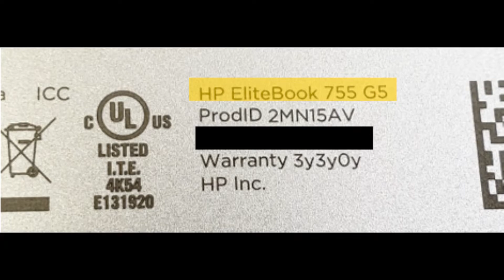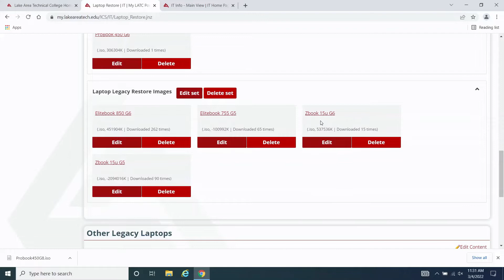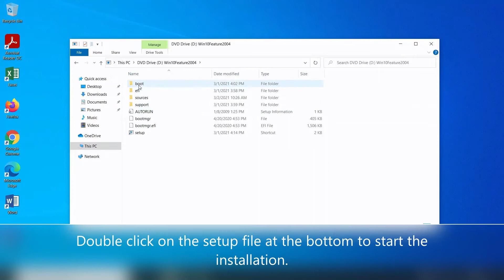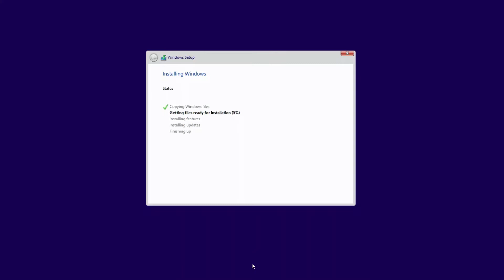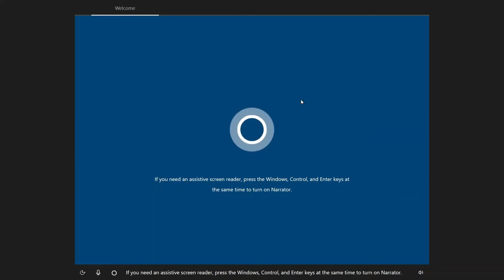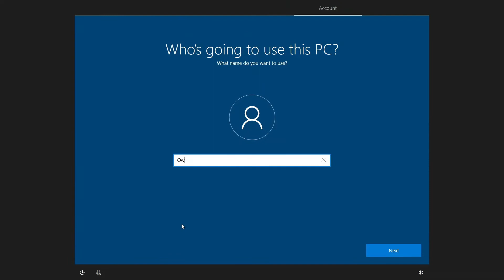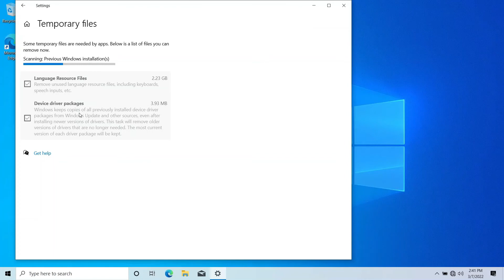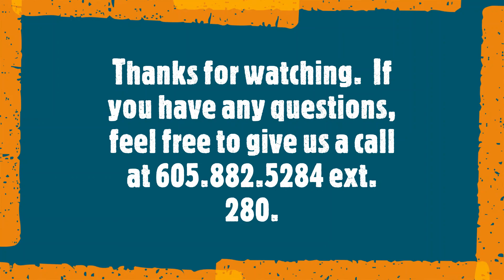Lake Area Tech - Laptop Restore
If you have a Lake Area Tech laptop, this is for you.